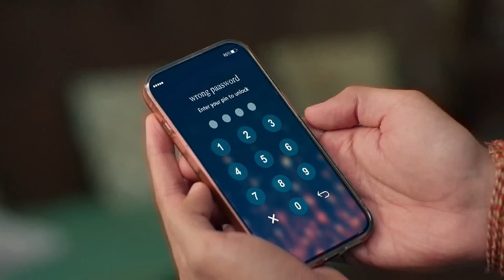Mohini ने अपनी रंगोली में बनाया सांप | Pyaar Ka Pehla Adhyaya ShivShakti | Full Ep. 370 | ZEE TV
Mohini creates a snake design in her rangoli 🐍—but what’s the hidden message? Watch to discover!

Pyaar Ka Pehla Adhyaya ShivShakti (The First Chapter of Love: ShivShakti) is a captivating Zee TV drama that delves into the depths of love, loss, and the power of second chances.  Shiv (Arjun Bijlani), a successful doctor, grapples with a broken personal life after the tragic loss of his wife. His world revolves solely around his work, leaving him emotionally numb. Enter Shakti (Nikki Sharma), a kind-hearted orphan brimming with positivity and a nurturing spirit.

Their paths unexpectedly collide, and Shakti's infectious optimism slowly chips away at Shiv's hardened exterior. As they navigate misunderstandings, hidden secrets, and a web of family drama, a unique bond begins to blossom. Can Shakti's love and compassion heal Shiv's wounded heart? Will Shiv learn to open himself up to love again?

Pyaar Ka Pehla Adhyaya ShivShakti is a heartwarming journey that explores the power of human connection. It reminds us that even in the darkest times, love can find a way to heal and bring light back into our lives. ✨

Cast Members - Screen Names:

Arjun Bijlani as Shiv
Nikki Sharma as Shakti

Mohini ने अपनी रंगोली में बनाया सांप